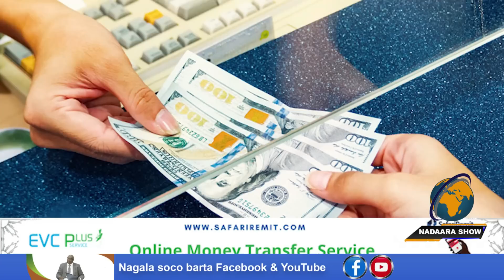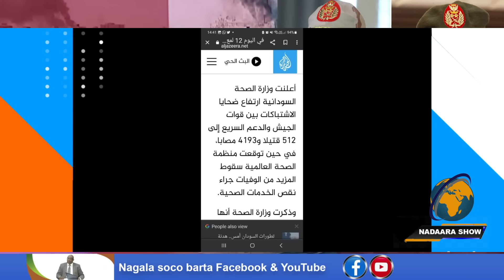Dagaalka Suudaan:Maraakiibta dagaalka Shiinaha iyo maraykanka oo isku arkay dekeda Port Sudan,